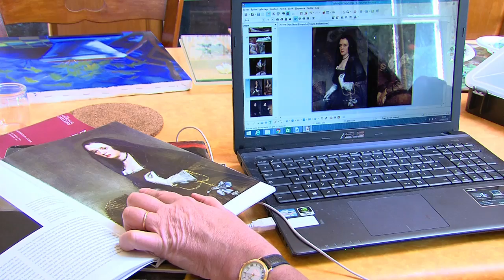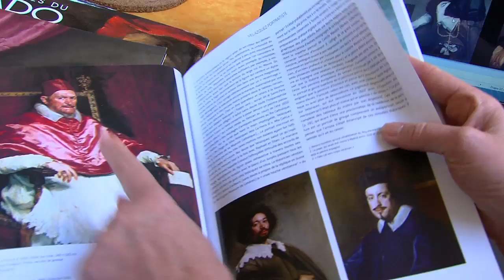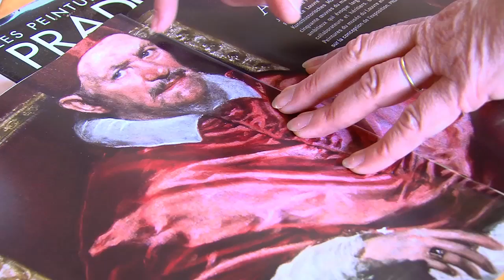Rencontre : Claire de Lavarène et sa passion de Vélasquez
Mardi prochain aura lieu la dernière conférence de la saison pour le conservatoire des arts de Montigny sur Vélasquez . Rencontre avec Claire de Lavarène, la conférencière.